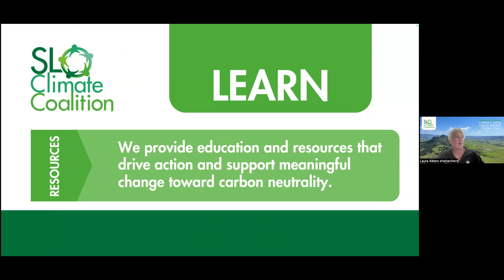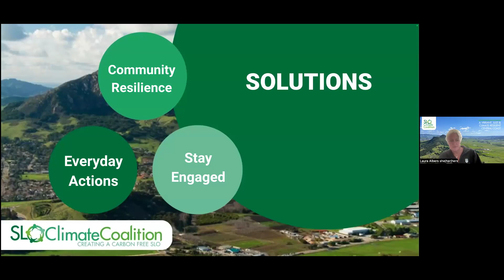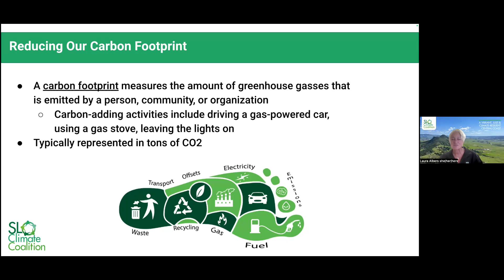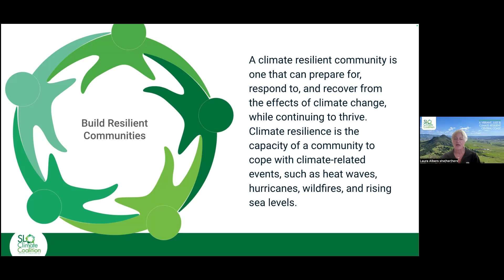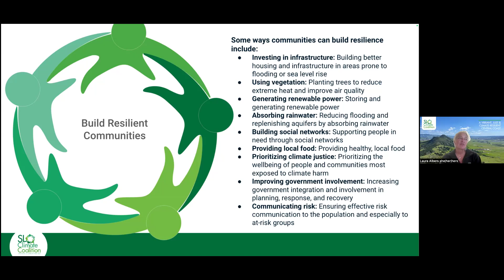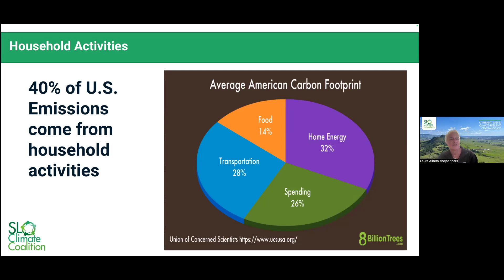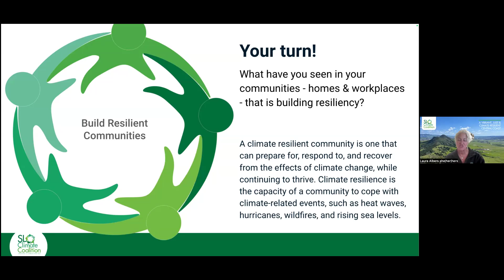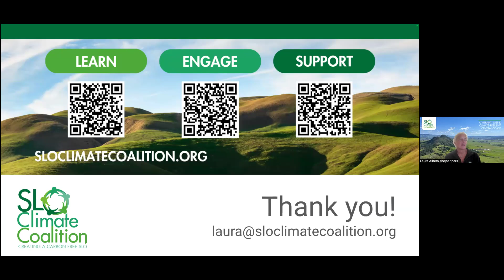Building Resilience in a Climate Changing World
Description: Climate change is happening, and there is evidence all around us. While the current trajectory of how we will experience our world can be frightening, there are things each of us can do to create climate resiliency in our communities. Hear from Laura Albers, executive director for SLO Climate Coalition, about the resources and actions available here on the Central Coast to help you find ways to create resiliency around you, your life, and your community.

Bio: A California native - originally from Santa Barbara, and having grown up in Oakland - Laura Albers came to San Luis Obispo in 2002 to raise her two children and put down roots.She earned a BA in Elementary Education from Pepperdine University, and a Master in Public Administration for Nonprofit Management from USC.

Among numerous volunteer roles, Laura’s professional experience includes serving in several local nonprofits, including as the executive director for the Central Coast State Parks Association and SLO Chamber’s Leadership San Luis Obispo program, as well as positions with Gala Pride & Diversity Center, San Luis Coastal Unified School District, Los Padres ForestWatch, and the SLO County YMCA. Laura is currently serving as the executive director for SLO Climate Coalition, and volunteers as the board treasurer for R.A.C.E. Matters SLO.